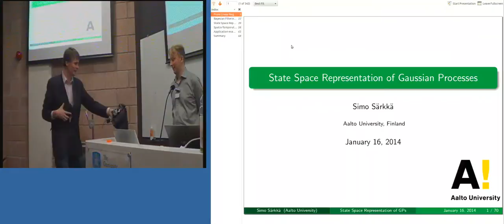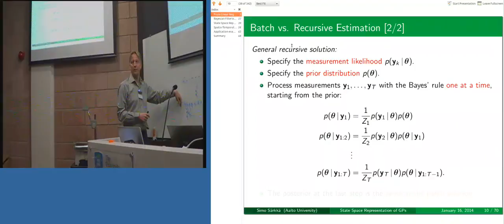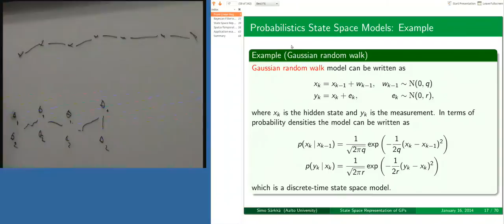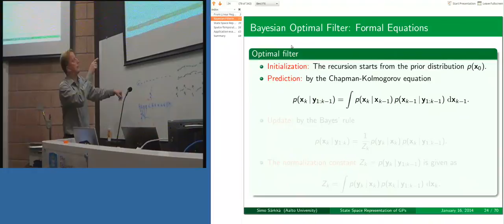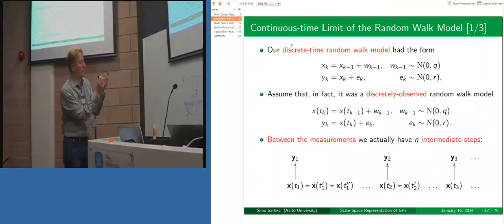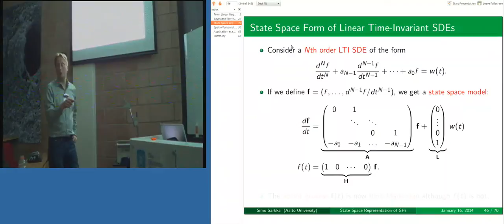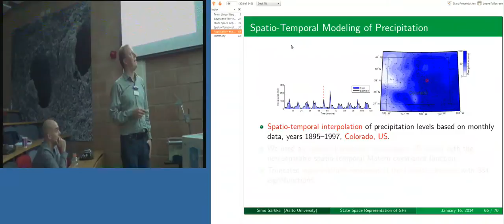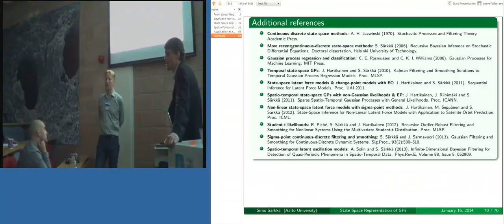Simo Särkkä: State Space Representation of Gaussian Process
Simo introduces Gaussian processes from the state space perspective and discusses approaches to augmenting the models with spatial characteristics. From the 2014 Workshop on Spatiotemporal Modelling with Gaussian Processes. Full details of the workshop are available